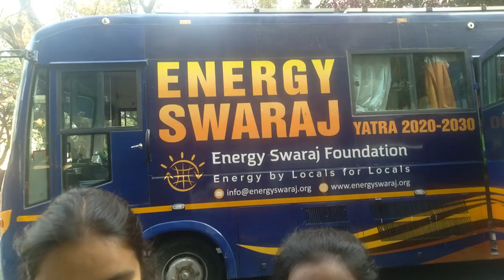Aarushi Energy Swaraj Club GNITS Hyd | Energy Literacy Yatra by Chetan Singh Solanki | Babul NGO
Babul ngo spreads environmental awareness using Cinema and Social Media. We cover the eco events which are otherwise neglected by mainstream media to ensure that the environment news reaches the Nature Lovers.
In this video, we talked to  EEE-HOD, Dr. N. Malla Reddy and Smt. Gouthami Eragamreddy, Asst Professor; Vice President and Secretary of Aarushi Energy swaraj Club respectively.
The shared their experience about the Seminar on " 5 point understanding of Climate Change and Corrective Actions" by Solar Man of India Mr. Chetan Sing Solanki. We also explain bit about the Energy Swaraj Yatra in the Solar Bus; the AMG Avoid-Minimise-Generate Principal. Students S Harshini Navi and Raja Rajeswari Bollu also spoke.

Climate Change is accelerating at a very fast pace, and therefore, the efforts need to be accelerated. To create awareness about the climate change happening and motivate all to take an action in reducing the climate change, Prof. Chetan Singh Solanki, IIT Bombay started Energy swaraj foundation. Energy Swaraj Foundation is taking its actions “Energy by Locals for Locals”.  This is not-for-profit organization, formed to establish energy swaraj across the world. As a part of creating awareness, Energy Swaraj Yatra is started using Solar bus which is heart of Energy Swaraj Movement planned to combine synergies of climate change mitigation efforts. The yatra is planned across the country starting from November 2020 until December 2030, nearly 11 years long, to create Energy Swaraj as a public movement.

AS a part of Energy swaraj yatra, Prof. Chetan Singh Solanki along with his team visited our campus on 24th February, 2022.

Motivation to start the Club: Energy Swaraj Yatra Visit to the GNITS on 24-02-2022 and the guest lecture delivered by Prof. Chetan Singh Solanki, Professor IIT Bombay on the change happening in climate and the responsibility of each individual in protecting the mother earth from raise in temperature.

After the Visit of Prof. Solanki, Solar man of India, Energy swaraj club is initiated to spread the climate change awareness among the locals through GNITS on 16th March, 2022. Later it is named as Aarushi Energy Swaraj Club.

AARUSHI Energy Swaraj Club: With the support of GNITS principal, Dr.K.Ramesh Reddy and EEE-HOD, Dr. N. Malla Reddy , Aarushi Energy swaraj Club is evolved in GNITS in the month of March and named in the month of April.

AARUSHI meaning is First rays of sun. As the activities designed in it are mainly to bring the awareness about the climate changes, the name is given accordingly.

Vision: To create awareness about the climate change and motivate society towards energy conservation and achieve Energy independence by adopting Renewable based energy generation.

Mission: To Avoid the wastage of Energy, Minimise the usage of electricity, Generate the energy using Renewable energy sources to become energy independent.

Action points of the Energy Swaraj Club:

Creating awareness in students, Teaching & Non-Teaching Faculty and the public on the Energy usage and literate them through Energy Literacy Training Program.
Rewarding the students who practice Energy conservation
Hands On training programs to develop Renewable Energy based portable devices.
Innovative idea competitions to the students to churn the ideas on Energy conservation
Creating awareness about the energy usage in the nearby schools and also educating the public on Energy utilisation and conservation.
Case studies on Energy conservations and coming up with ideas to reduce the Climate change.
Members of the Club:

The club members are framed on 24th April 2022. Below shown is the list of club members who registered initially. Later on, the strength of the club is increased and at present there are nearly 45 members (both students and Faculty) who completed the Energy Literacy Training program designed by prof. Solanki.
What is Solar Energy? Solar energy is any type of energy generated by the sun. Solar energy is created by nuclear fusion that takes place in the sun. Fusion occurs when protons of hydrogen atoms violently collide in the sun's core and fuse to create a helium atom.
He asks  people  to surrender their electricity connection and go solar. “If you stick to the essential appliances at home, you can easily make the switch to solar, whether it's a house, factory, school or hospital. For instance, there's always sunlight available around us during the day, but we close our windows, draw the curtains and turn on electrical lights. While designing your house, you can use solar flaps to reduce the heat and cool the house down.

Babul Films Society NGO makes short videos 4 awareness on Environment, Biodiversity and Sustainable Development, promotes them via Social Media. We do video workshops resulting in short-films. Do you want that children  to feature in such films?